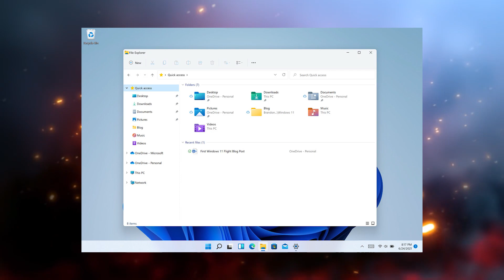Mi 12 Ultra আসছে 200 মেগাপিক্সেল ক্যামেরা | Mi 11 lite বাংলাদেশে অফিসিয়াল | Facebook এবার 1 trillion